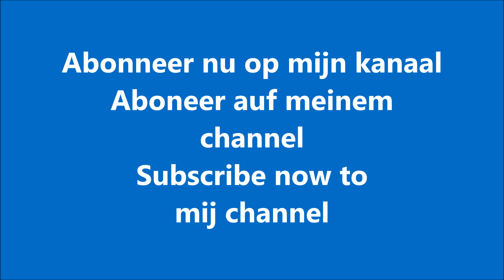Renault 498 + 103.14 | Grass silage | Gras inkuilen | Gras einfahren | Pit work | Doornspijk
Melkveebedrijf / Farmer: Karzijn uit Doornspijk (NL)
Werkzaamheden: Gras inkuilen / oprapen | Grass silage | Pit Work | Gras einfahren
Machines: Renault 498 en een Renault 103.14 met een Claas Sprint 445 P.
Locatie / Location: Doornspijk (Veluwe, NL)